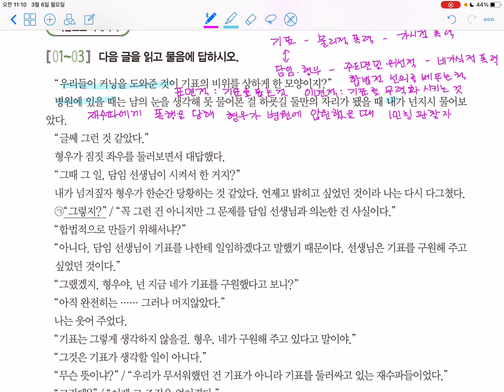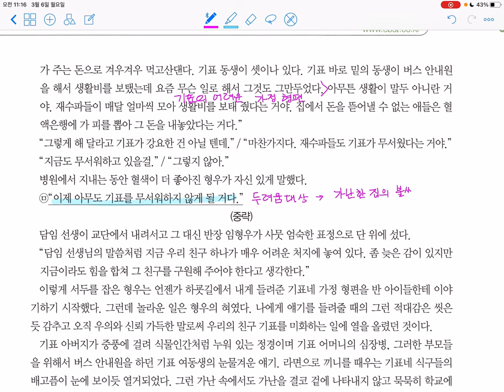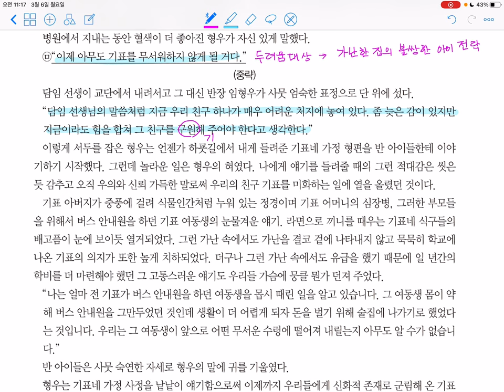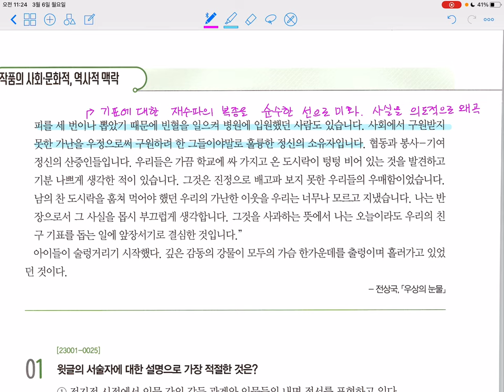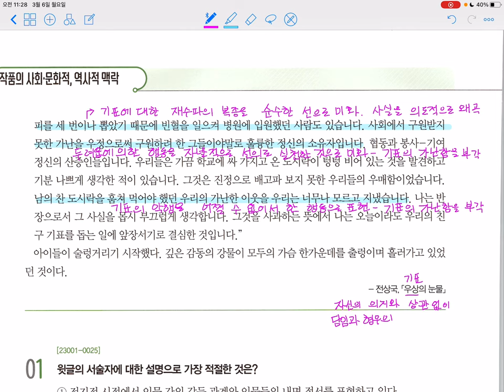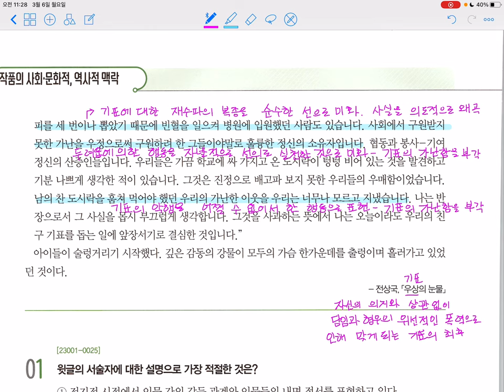2024년 수능 특강_개념 학습9_우상의 눈물